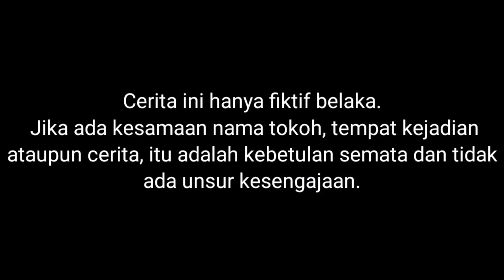ELEMEN API VS ELEMEN ES ADU PESAWAT KERTAS RAKSASA 1 WARNA! SIAPA YANG MENANG? | Mikael TubeHD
Semoga menghibur